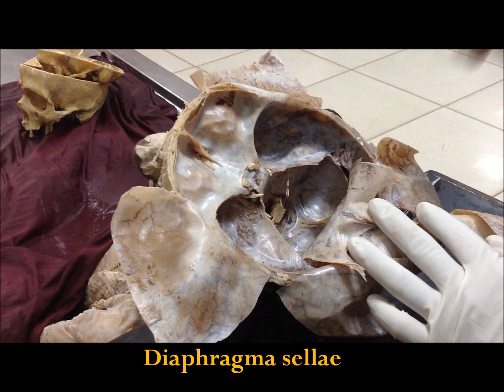NeuroAnatomy- Dissection of Meninges - Dura - Arachnoid - Pia Mater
Anatomy dissection performed by Dr. Satheesha Nayak B, Professor at Department of Anatomy of Melaka Manipal Medical College MMMC (MAHE), Manipal, India.